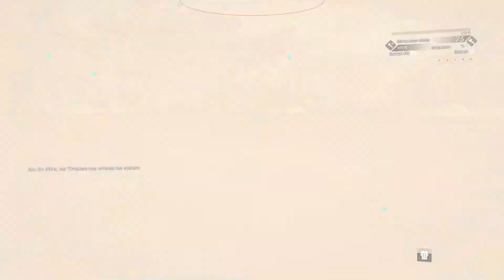No Man's Sky- meditation session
Just relaxing.